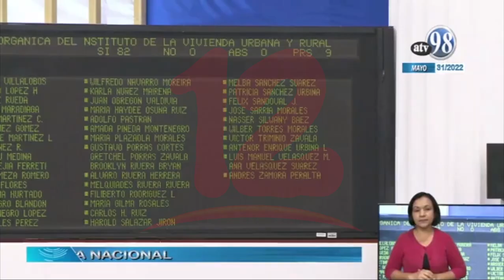Diputados reforman ley orgánica del INVUR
Noticias12Nicaragua Con mayoría de voto, fue reformada la ley 462 Ley Orgánica del Instituto de la Vivienda Urbana y Rural, en la que establece cambios en la estructura de la dirección superior.